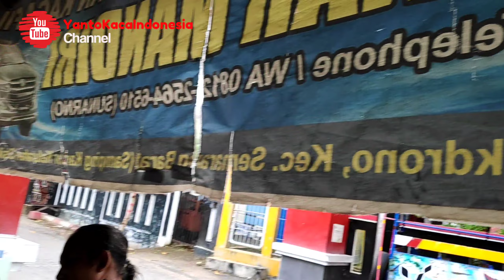cuting stiker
untuk menghemat biaya cukup pasang cuting stiker untuk renovasi kap mobil